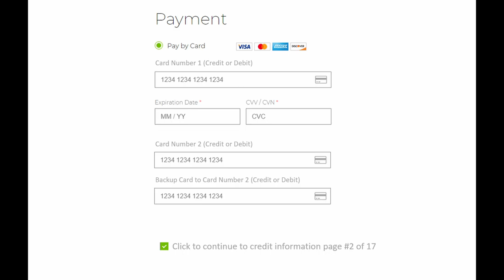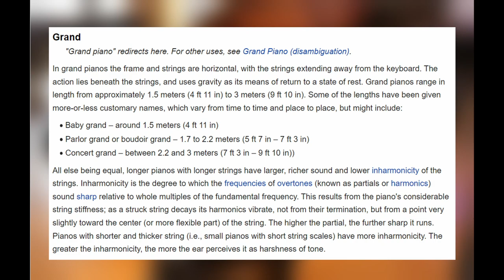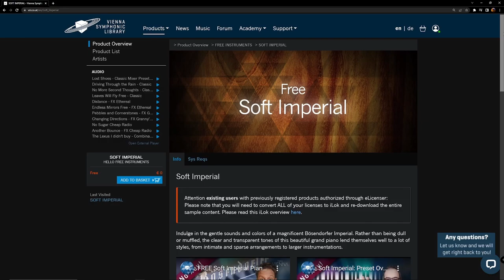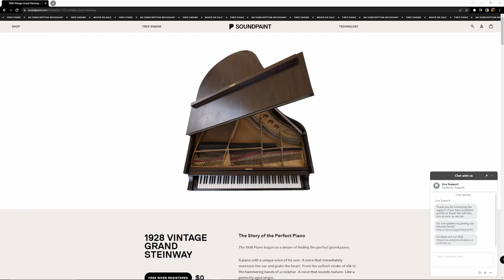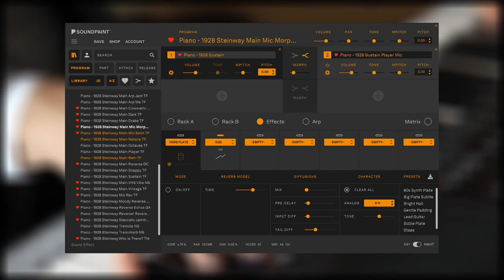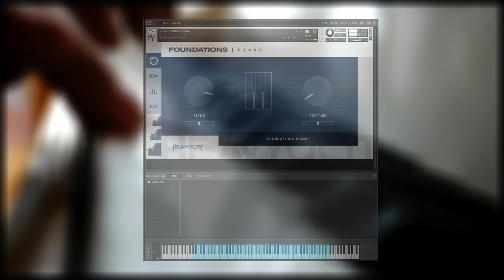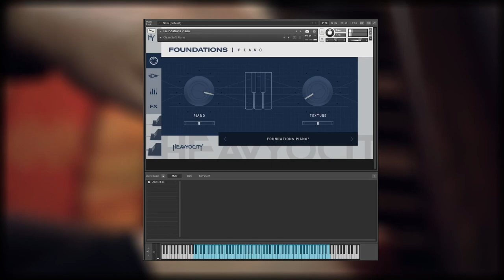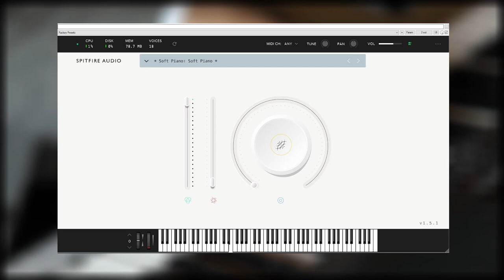Free Piano VST Shootout Part 1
In part 1, we discuss some movies, talk character pianos and rate four of the top free piano VST's available right now. I've got back to back examples of the basic patch for each one so you can compare them head to head. Below are links to each.

0:00 Intro
1:06 Let’s talk character pianos
1:32 Let’s talk about piano movies
3:00 Let’s talk about the free VST’s
4:52 1928 Vintage Grand
6:38 VSL Soft Imperial
9:04 Heavyocity Foundations Piano
11:06 Labs Soft Piano
12:50 Results
13:10 Thank You subscribers